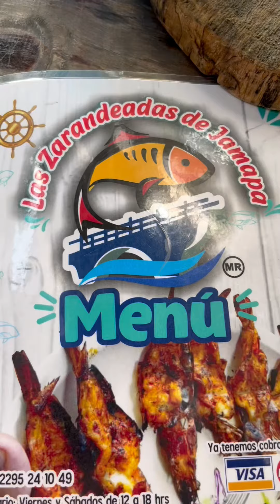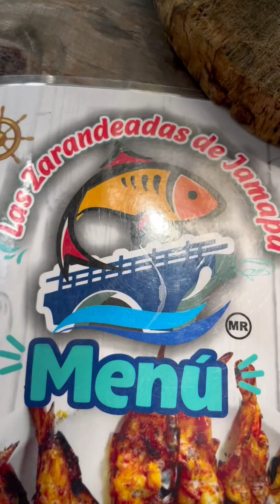Tuetano Asado al Carbón en una tortilla a Mano